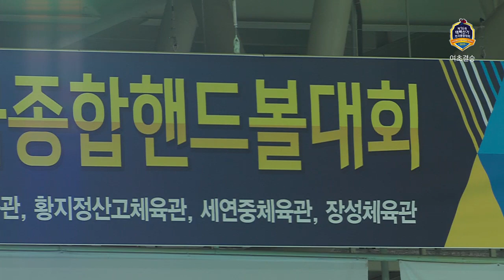인천구월초 vs 대전유천초_190717_제16회 태백산기 전국종합핸드볼대회 여초결승